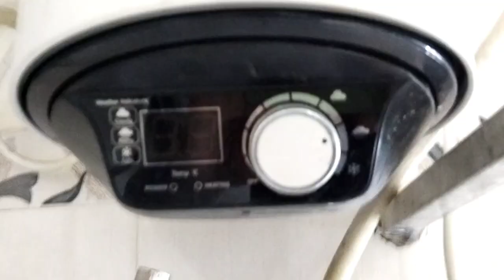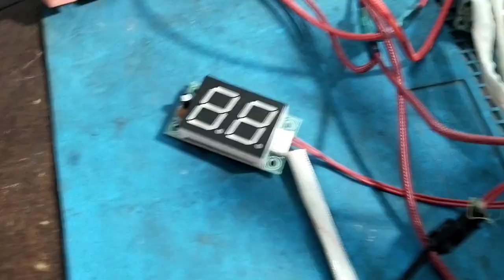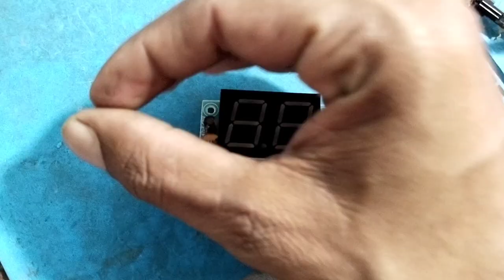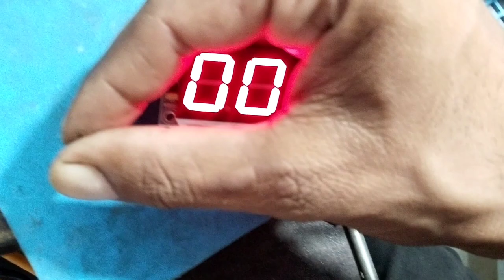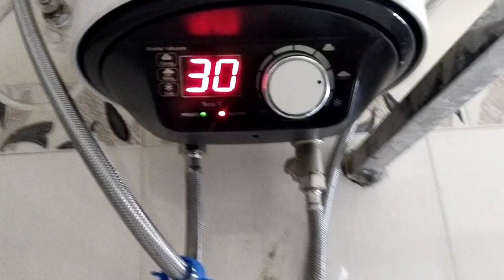Morphy Richards geyser repair । Geyser PCB रिपेयरिंग।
geyser repair
geyser repair near me
gas geyser repair near me
solar water heater repair
geyser installation near me
water heater leak repair
gas geyser repair
gas geyser service near me
fix water heater leak
electric geyser repair near me
geyser fixer near me
water geyser repair near me
hot water heater leak repair
geyser repair service near me
solar water heater repair services near me
geyser repair service
geyser technician near me
fix hot water heater leak
solar water heater servicing
solar geyser repairs
geyser repair at home
gas geyser service
gijar repairing near me
ao smith geyser repair
solar geyser repairs near me
racold geyser repair
solar geyser repair near me
water heater pouring out water
jyoti gas geyser repair near me
bajaj geyser repair near me
geyser technician
geyser servicing near me
instant geyser repair near me
water heater geyser repair
solar water heater panel repair
solar water heater leak repair
geyser installation service near me
geyser water heater repair near me
emergency geyser repairs
lpg gas geyser repair near me
gas geyser repair service near me
gas geyser technician near me
racold geyser repair near me
electric geyser repair
venus geyser repair
solar water heater tank repair
havells geyser repair
geyser coil replacement
solar water heater technician
geyser leak repair
geyser repair cost
clix comfort gas geyser repair
havells geyser repair near me
near by geyser repair
geyser repair and service
gijar repairing
jyoti gas geyser repair
solar water heater repair services
water geyser repair
ao smith geyser repair near me
ao smith geyser servicing
arise gas geyser repair
bajaj flora geyser repair
bajaj gas geyser repair
bajaj gas geyser repair near me
bajaj geyser repair service
bajaj geyser repairing
bajaj majesty geyser repair
bajaj majesty water heater repair
bajaj new shakti geyser repair
bajaj platini geyser repair
bajaj water geyser repair
benchmark gas geyser repair
blowhot gas geyser repair
candes geyser repair
clifton geyser repair
cost to replace geyser element
crompton geyser repairing
crompton greaves geyser repair
crompton immersion water heater repair
crompton water heater repair
electric water geyser repairing
fixing geyser
gas geyser coil repair
gas geyser ki repairing
gas geyser relay repair
gas geyser repair at home
gas geyser repair service
gas geyser service at home
gas geyser solenoid valve repair
gas geyser technician
gas geyser thermostat repair
gas water geyser repair
geyser & water heater repair service
geyser coil repair
geyser element repair
geyser gas repairing
geyser ki repairing
geyser plumbers
geyser repair & service
geyser repair charges
geyser repair near me justdial
geyser repair nearby
geyser repair price
geyser service and repair
geyser tank leakage repair
geyser tank repair
geyser tank replacement
geyser thermostat repair
gunaji gas geyser service
havells gas geyser repair
havells gas geyser service
havells geyser servicing
havells water heater repair
hot water geyser repair
instant gas geyser repair
instant geyser repair
instant water geyser repair
jaquar geyser repair
jaquar water heater repair
johnson geyser repair
justdial gas geyser repair
justdial geyser repair
khaitan geyser repair
kwikot geyser thermostat replacement
kwikot thermostat replacement
leaking geyser repair
lpg gas geyser repair
lpg geyser repair
marc geyser repair
nearby geyser repair
orient gas geyser repair
racold gas geyser repair
racold gas geyser service
racold geyser coil replacement
racold solar water heater repair
racold water heater repair
racold water heater repair near me
repair of instant geyser
spherehot geyser repair
sunflame geyser repair
suraksha gas geyser repair
usha geyser repair
usha water heater repair
v guard gas geyser repair
v guard geyser service charges
venus geyser repair near me
venus water heater repair
vijay geyser repair